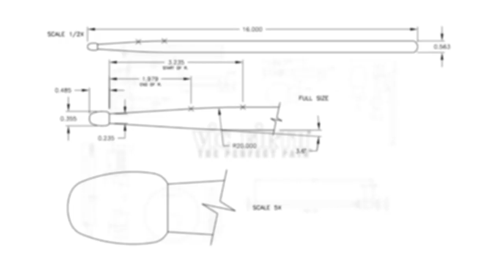Rusty Burge | Vibraphone Improvisation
Vic Firth Signature Artist Rusty Burge performs an improvised solo on vibraphone.